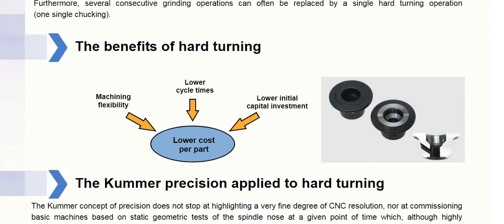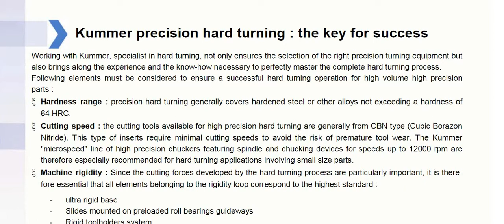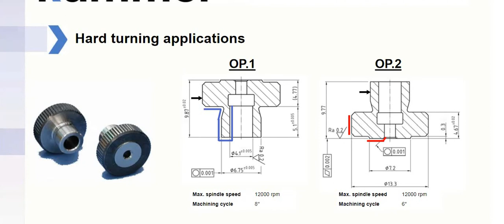KUMMER PRECISION HARD TURNING (CNC Machine Specifications)